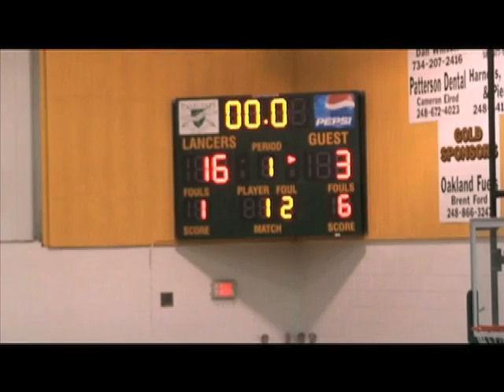Oakland Christian vs Parkway Game full for Recruiters.mov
Oakland Christian vs Parkway Game full for Recruiters